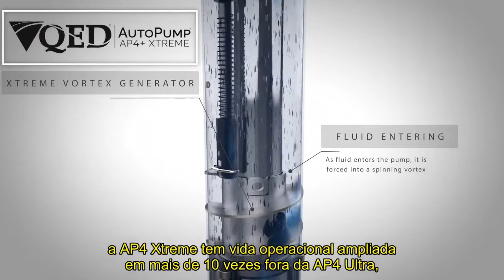Conheça a AutoPump® AP4 Ultra Xtreme | QED Environmental Systems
Com tecnologia autolimpante, a AutoPump® AP4Ultra Xtreme opera dez vezes mais quando comparada com a AutoPump® AP4 Ultra, que atualmente é a AutoPump com melhor performance disponível no mercado. A diferença é muito significativa, pois ao invés de realizar manutenção semanalmente, o usuário removerá a bomba do poço para efetuar limpeza após muito tempo, podendo chegar a cerca de 180 dias.
A nova AP4 Xtreme é ideal para as mais difíceis condições em aterros sanitários e resiste mais tempo no subsolo. O equipamento possui o revestimento de alta qualidade e componentes em metal polido dos modelos de AutoPump  AP4 Ultra® e Ultra High Temperature® possuindo como adicional a exclusiva função autolimpante: Um dispositivo cilíndrico construído em Aço Inox 316, que mantém o líquido em movimento giratório e o expulsa para fora da bomba.
Além de ter menos demanda de limpeza, com a bomba AutoPump AP4 Ultra Xtreme® o usuário diminui em mais de 50% o tempo necessário para limpar os componentes internos, poupando tempo para tarefas mais importantes.
Disponível também na versão QED Ultra High Temperature® (para temperaturas acima de 120°C).